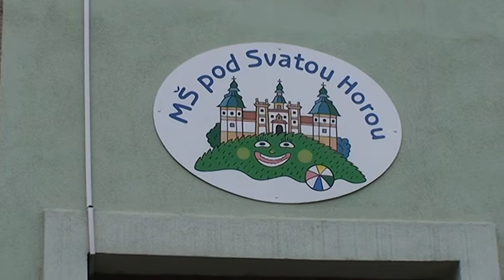Příbram-rekonstrukce Mateřské školky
Mateřská školka Pod Svatou Horou